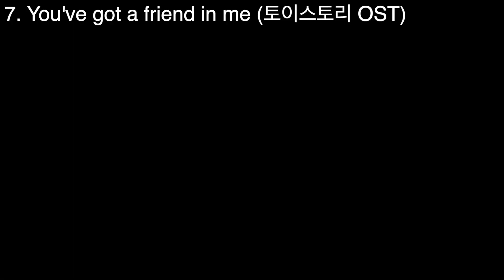기타로 쉽게치는 인싸되는 디즈니음악 BEST 8곡 알아보자 ! 겨울왕국/코코/알라딘/토이스토리 등등 !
안녕하세요 ! 기타나무숲 안쌤입니다 ~ 😆
이번시간에는 영원한 어린이들의, 어른들의 만화 !
디즈니 애니메이션들의 주제곡들을
핑거스타일 기타로 편곡해서 쉬운곡으로 만들어 봤습니다 !
즐감해주시고 악보보고 연습도 많이 해보셔요 ~!!
악보 판매중입니다 !

1.겨울왕국 2 ost - Into the unknown 인투디언노운

2.인어공주 ost - Under the sea 언덜더씨

4.라푼젤 ost - When will my life begin

7.토이스토리 ost - You've got a friend in me

8.겨울왕국 ost - Do you wanna build a snowman?